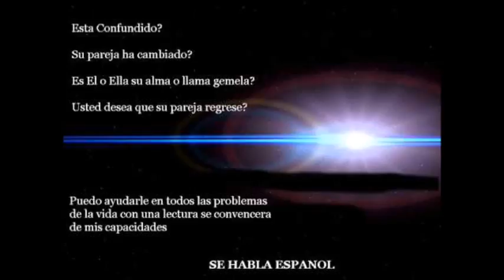Psychic Love Reading Austin Tx